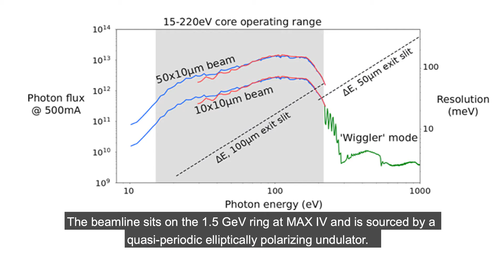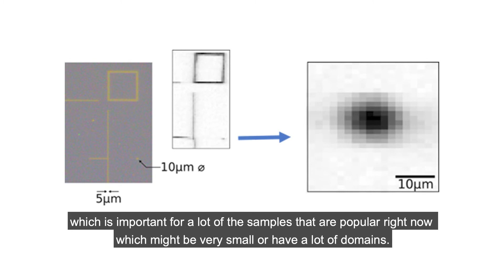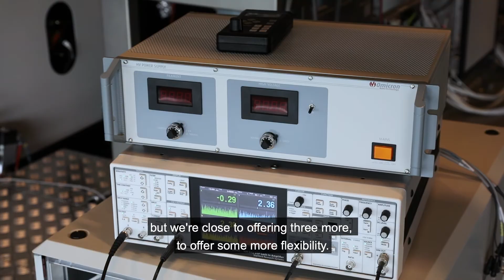BLOCH beamline - MAX IV User Meeting 2020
Craig Polley presents the BLOCH beamline at MAX IV Laboratory. BLOCH is dedicated to high resolution photo electron spectroscopy, encompassing angle-resolved spectroscopy (ARPES), spin resolved spectroscopy (spin-ARPES) and core-level spectroscopy. This video was created for the MAX IV 32nd User Meeting, held on 28, 29 September 2020.
Video production: Filippo Guizzetti and Emelie Hilner.